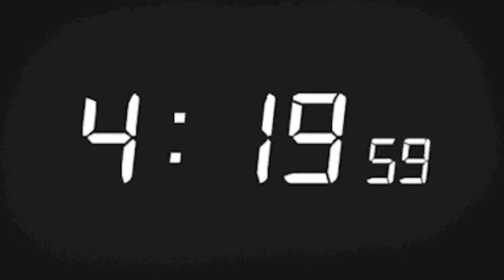TSEKOUT MUSIC 420 MIXTAPE 🔥🔥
Tracklist:

00:00 The Widdler - Dem Boy
02:18 Dillard - Jungle Funk
06:42 Nightmare & Oni - Stress Free
10:53 Subtle Mind - Erosion
15:31 ArkZen - Smooth Criminal
20:34 Khromi - Silent Allure
26:09 Soul Bass Project - Bossa
30:18 Legend4ry - Closer
35:07 Lacu - Fluid
39:15 Morning High & Wolf'd - Shall Not Fear
43:00 CØNTRA - Connected Through The Sound
46:17 L-Wiz - Trinity

🍁 Support us!

PLEASE SUPPORT THE ARTISTS AND BUY THEIR MUSIC !!!